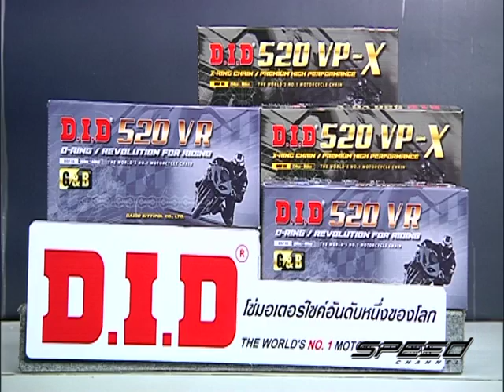Speed Rider OA 14 12 2016 B2